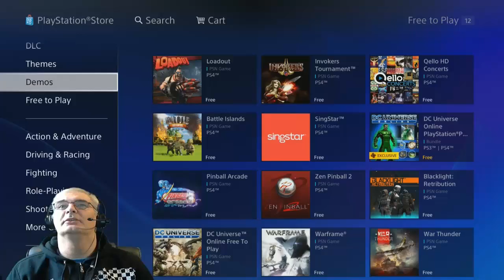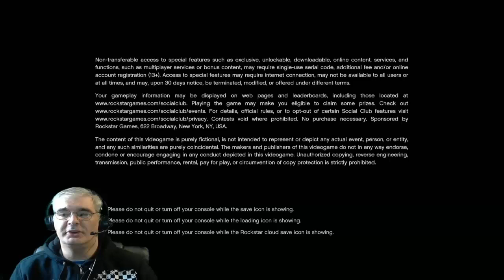XBOX ONE V PS4 ONE YEAR ON:PLUS RANT ABOUT BROKEN GAMES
NEW. MY TAKE ON THE XBOXONE PS4 WAR AND HOW AND OR WHY PS4 CANT RUN TETRIS ,I MEAN REALLY!!!